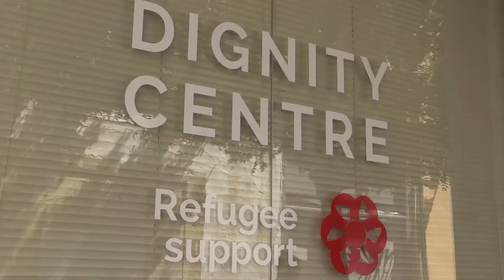Volunteer with refugees in Cyprus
We rely on people who can spend time working closely with refugees to help them rebuild their lives with dignity.

We currently work in Cyprus, where our Dignity Centre in Nicosia city centre is offering an ever expanding range of services that really help. There are about 25,000 refugees in Cyprus – the highest number per capita in Europe – and with very little support. They need you to help.

Video by Bob Maddams at Brighton Copy & Content